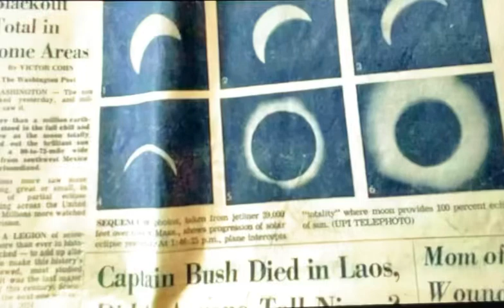Monaco Family Total Eclipse 8 APR 24